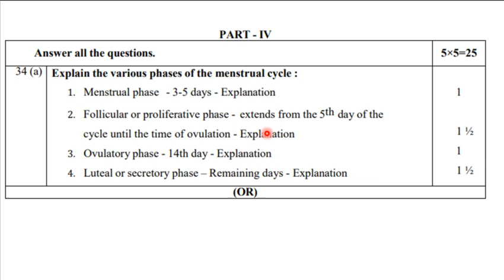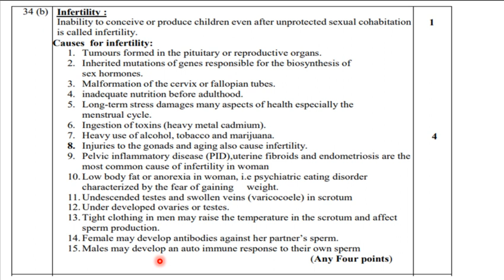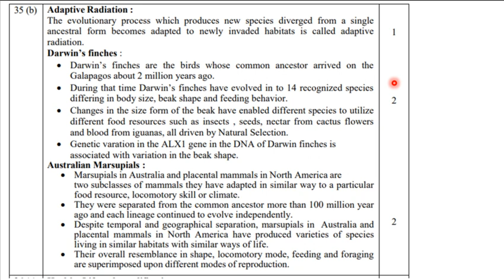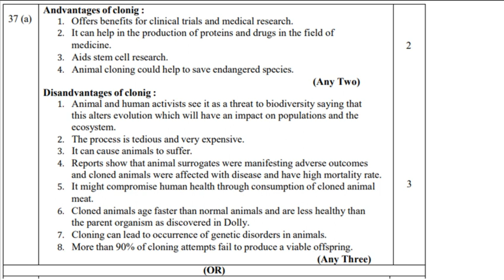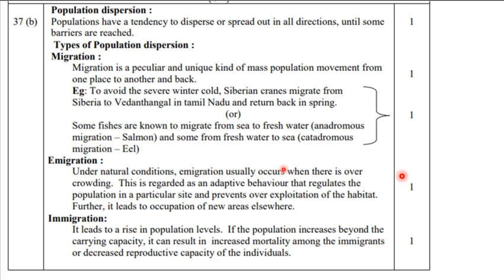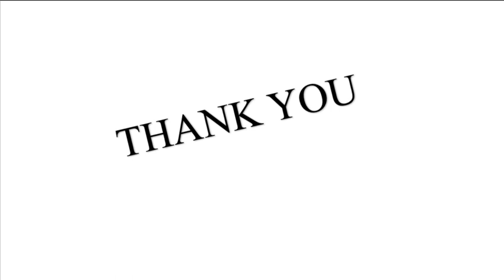12TH ZOO TENTATIVE ANSWER KEY FOR MARCH 2023 5 MARKS IN BIOLOGY TAMIL BY SASIKALA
TEACHS ABOUT BIOLOGY IN TAMIL VERY CLEARLY AND SIMPLE WITH PICTURISED MANNER.